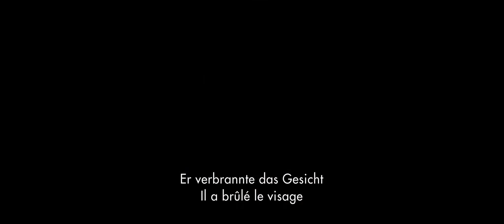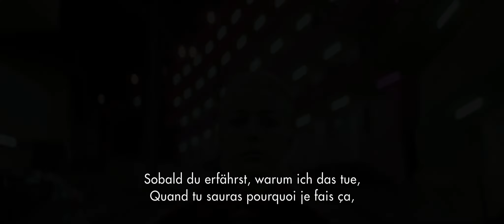Trailer - EMA Y GASTÓN OV/d/f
Pablo Larraín gehört zu den herausragenden Regisseuren des lateinamerikanischen Kinos. Kompromisslos geht er seinen Weg und realisiert Filme, die die Möglichkeiten des visuellen Ausdrucks abtasten und ausloten. Der jüngste Spielfilm Ema y Gastón ist eine Wucht, erzählt Larraín da nicht einfach eine weitere Liebesgeschichte, nein: Er taucht ein in ein Bilder-, Klang- und Bewegungsmeer des Liebens und zieht uns mit in jenen Sog, der Liebe heisst und dem viel Unberechenbares und Unerklärliches innewohnt.